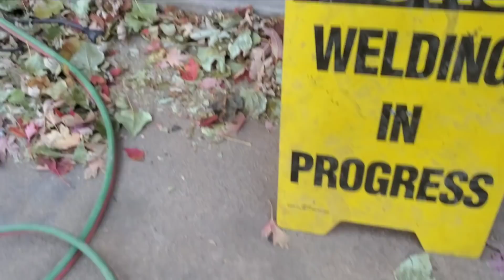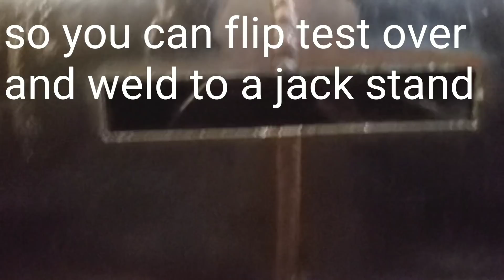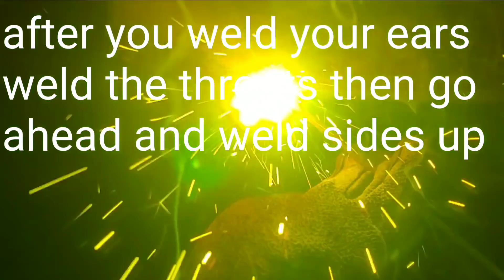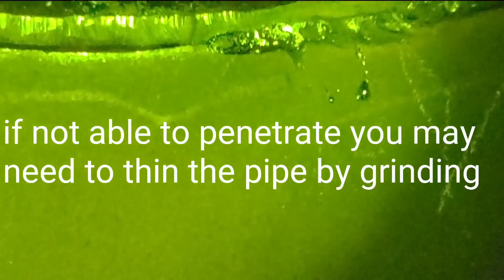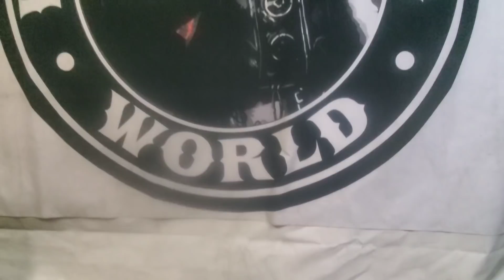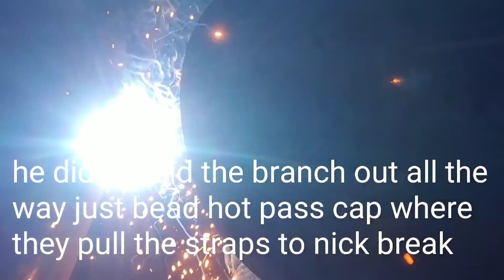BRANCH TEST DOWNHILL LEARN TO PREP AND WELD IT